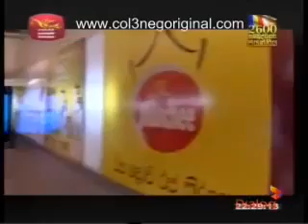ranaviru real star mission 2 rahal fernando drama songs (gambhira theda)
if u enjoy this song, please vote rahal by typing RRS(space)2 and sending to 7770.